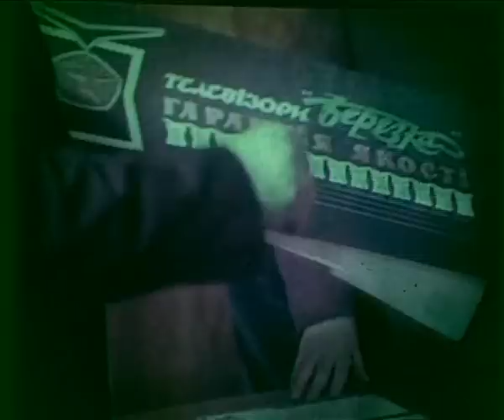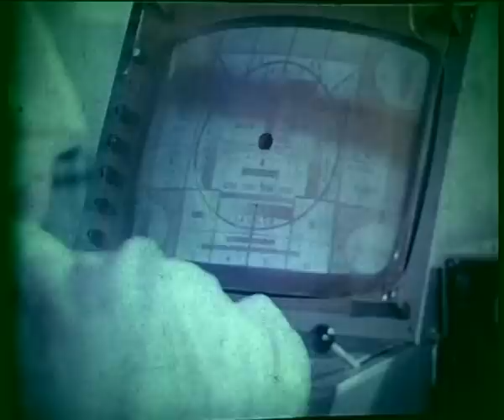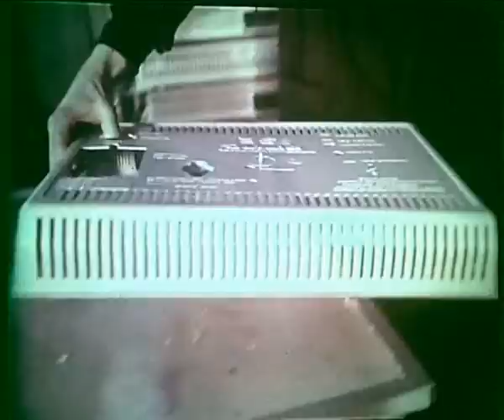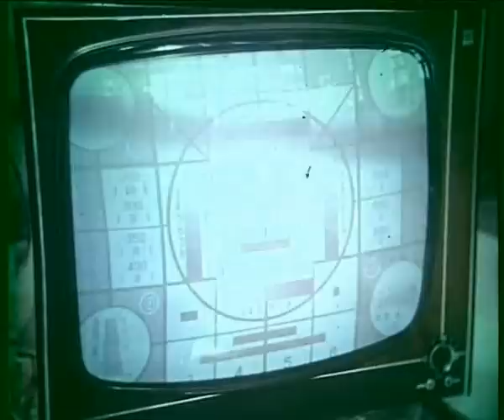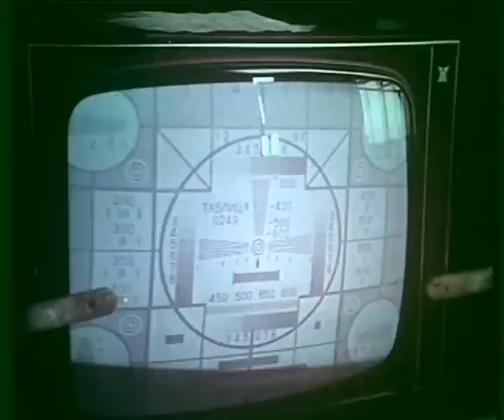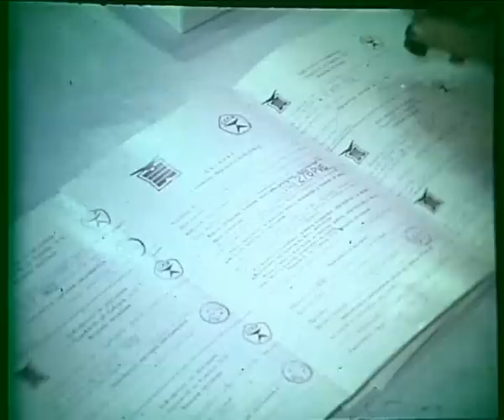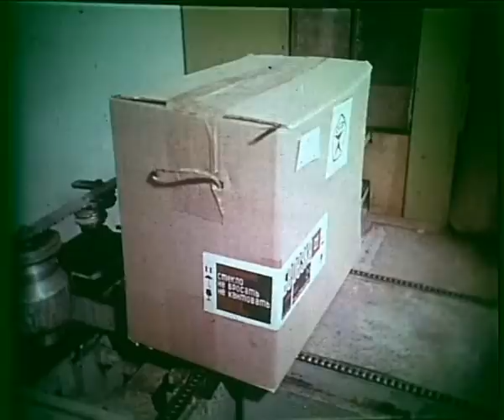Наша "Берёзка"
Фильм о создании телевизоров "Берёзка".
Всем кто работал, или как то связан был с харьковским заводом "Коммунар" - посвящается.